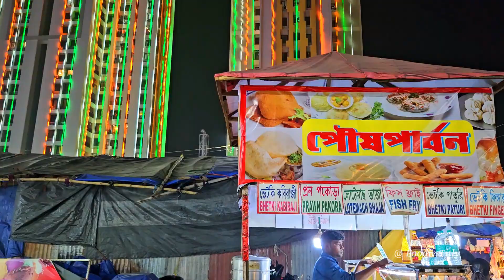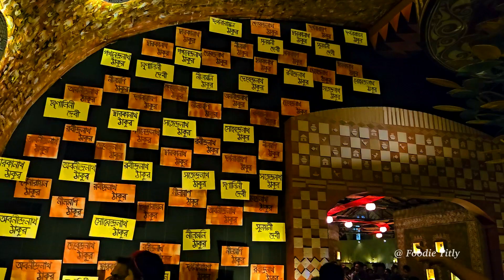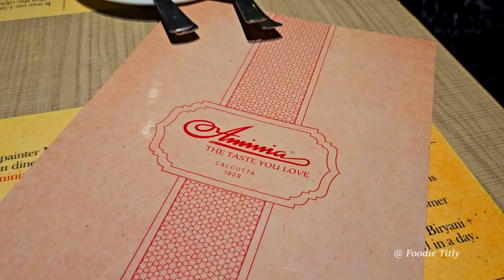Durga Pujo In Kolkata | Pujo Vlog Part 1 | Kolkata Durga Puja Pandal Hopping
Noapara Dadabhai Sangha 2023
Baranagar Netaji Colony Lowland 2023
Sinthi Bondhudol Sporting Club 2023
Tala Park Prattoy 2023
Tala Prattoy 2023
Tala Prattoy Durga Puja
Tala Prottoy Pandal
Tala Barowari 2023
North Kolkata Durga Puja
North Kolkata Pandal Hopping

[ Playlist link ]